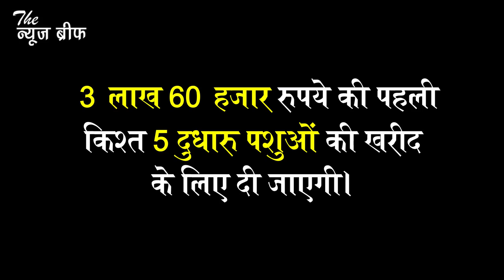सरकार से लीजिए पैसे, खरीदिए गाय-भैंस, डेयरी से बनिए अमीर, ऐसे मिल रहे लाखों रुपये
लॉकडाउन में लोगों को अपनी नौकरियों से हाथ धोना पड़ा है। उत्तर प्रदेश में भी ऐसे हजारों लोग होंगे जो मुंबई, दिल्ली जैसे महानगरों से कोरोना संकट की वजह से लौट आए हैं। ऐसे में अगर हम आपके लिए आपके शहर और गाँव में ही रोजगार का शानदार विकल्प बताएं तो कैसा रहेगा? साथ ही अगर आपको पता चले कि इस रोजगार के लिए सरकार पैसे दे रही है तो आप इसे सोने पर सुहागा तो कहेंगे ही। तो चलिए देर नहीं करते हैं बल्कि आपको एक शानदार योजना के बारे में बताते हैं।

इस योजना का नाम है, गोपालक योजना। आपने अबतक किसान क्रेडिट कार्ड तो सुना ही होगा। जिसके माध्यम से किसानों को खेती के लिए कम दर पर लोन उपलब्ध कराया जाता है। लेकिन ये योजना पशुधन के लिए है। इस योजना के माध्यम से सरकार आपको गोपालक बनने और पैसे कमाने का रास्ता मुहैया करा रही है।

इस योजना के तहत कोई भी शख्स गाय-भैंस की डेयरी खोल सकता है। हालांकि आपको शुरुआत में एक लाख #80 हजार रुपये लगाकर टिन शेड व अन्य निर्माण की व्यवस्था करनी होगी। इसके बाद पूरी योजना के दौरान सरकार की तरफ से 7 लाख 20 हजार रुपये का लोन दिया जाएगा। अगर आप नियमित तौर पर लोन और ब्याज की रकम चुकाते रहेंगे तो हर साल अनुदान के रूप में 40 हजार रुपये भी मिलेंगे।

यह योजना 10 पशुओं के लिए है। आप चाहें तो गाय या भैंस कुछ खरीद सकते हैं। 3 लाख 60 हजार रुपये की पहली किश्त 5 दुधारु पशुओं की खरीद के लिए दी जाएगी। आपको बता दें कि अगर आपने डेयरी के काम को सही से मैनेज कर लिया तो किसी नौकरी की आवश्कता नहीं रह जाएगी।

अब आपको बताते हैं कि इस योजना का लाभ कैसे मिलेगा। आपको पशु चिकित्साधिकारी से संपर्क करना है। उनको आवेदन देना होगा। वो अपनी रिपोर्ट मुख्य पशु चिकित्साधिकारी को देंगे। चयन सूची शासन को भेजी जाएगी। फिर लाभार्थियों का चयन फाइनल किया जाएगा।

तो अब आप भी देरी मत करिए और पशुधन के लिए आवेदन करिए और अपने शहर और गाँव में रह कर ही अच्छे पैसे कमाइए ।